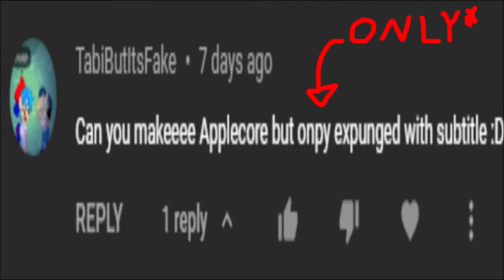Applecore but only Expunged